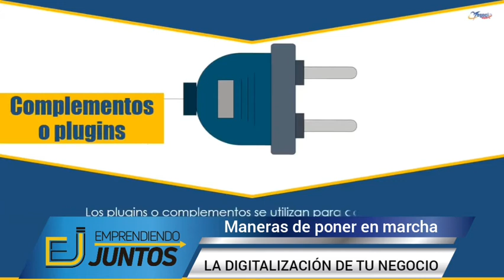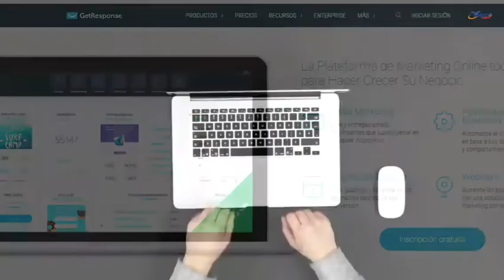Primeros pasos para la digitalización en el pequeño negocio local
Para los propietarios de pequeños negocios offline, puede resultar pavorosa la idea de digitalizar su negocio.